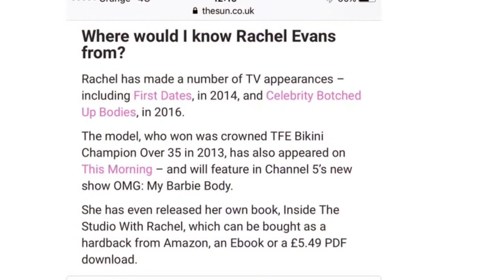My New Book | Rachel Evans Barbie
Inside The Studio With Rachel - My 15 Year Transformation photographic and storyline book - Out now available in print and Ebook for all devices - Print soft cover coffee table book 160 pages; Ebook for Apple Android,  Kindle & PDF versions available | Rachel Evans Barbie

Currently on TV Chanel 5 OMG My Barbie Body June 25th air date and available on demand. Worldwide ores press coverage of my human doll body and Barbie- lookalike looks
New book out to buy a copy here print, digital all

Barbie blonde -my image reinvention face and bikini body from gothic black look- ten years transition
My life story is in the News Headlines after my TV appearance interview on Celebrity Botched Bodies Channel 5 Season 2 Ep5 October 13th 2016.

My interview in the TV show was heavily covered and documented in global news headlines,
UK nationals & worldwide - my interview in Daily Star, The Sun, The Mirror, Daily Mail Online, MSN News, plus USA, Russia, Australia, Eastern Europe, Europe and Asia, Hong King, Brazil, Poland, Italy,
October 13th one week media coverage it all went viral

Channel 5 Celebrity Botched Bodies is Available on demand My5 Channel 5

Barbie blonde -my image reinvention face and bikini body from gothic black look- ten years -my interview coverage

October 2016
Press coverage of my TV appearance and interview UK & global TV / Entertainment/ Celebrity news

Jan 2016
Daily Mail Online Saturday Jan 29th 2016

2014
TV Appearances -
Watch me on TV on First Dates Channel Four Season 2 Episode 6
and it went into the 2015 Channel Four Top Picks compilation

TV 2012 watch my Interview on ITV Lorraine - bikini Body Confidence interview on turning haters into something positive and I supported and defended Samantha Brick (journalist friend of mine) when she was in the headlines for her own "I am beautiful" body confidence.